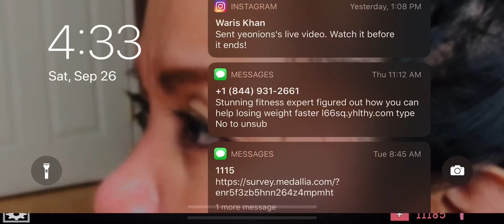Piggy: Book 2 | Chapter 2 Cutscene